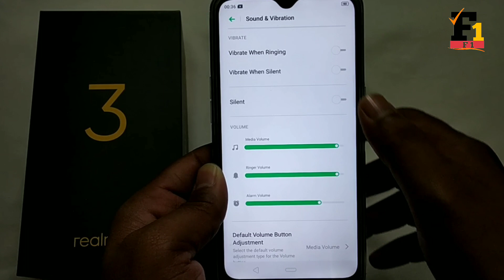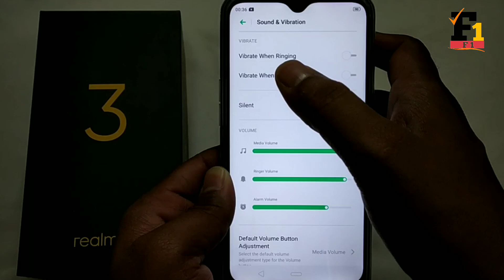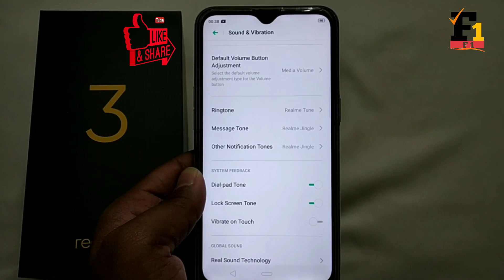How to set ringtone in realme 3 in Hindi | realme 3 ringtone settings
how to set ringtone realme 3realme 3 ringtone original